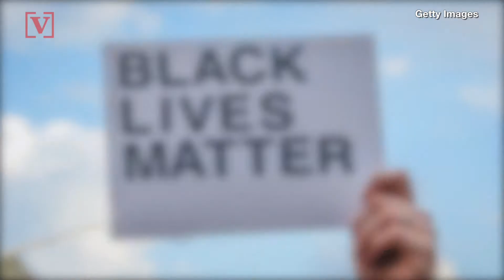Chipotle Fires Worker After Writing ‘I Can’t Breathe’ on Police Officer’s Order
When a Colorado police officer went to pick-up his food order, the packaging read “I can’t breathe” and the Chipotle employee responsible was later fired. Veuer’s Justin Kircher has the story.